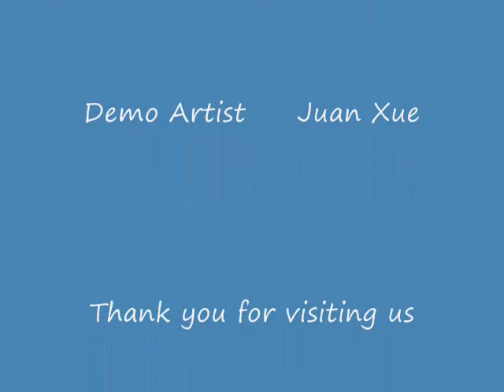KingSilkArt.com--Stiching Process Step 3, Lotous Flower